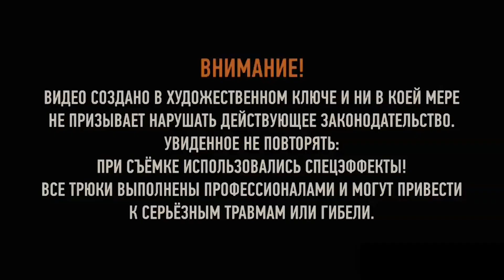Детектор ЛЖИ. Мальчик из Психушки. Бабушка отдала своего ВНУКА ЮРУ В ПСИХУШКУ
В этом видео мы решили проверить бабушку на детекторе лжи, которая запихнула своего внука Юру в психиатрическую больницу.
Выпуск получился очень интересным, даже мы думали, что все это ложь, но оказалось.

ДИСКЛЕЙМЕР:
Данный видеоролик несёт в себе исключительно только художественный замысел.
Все действия из данного видео являются постановочными.